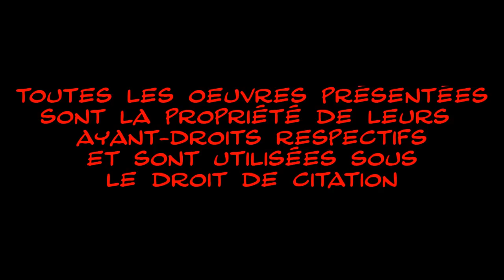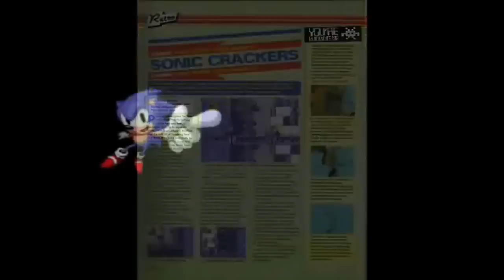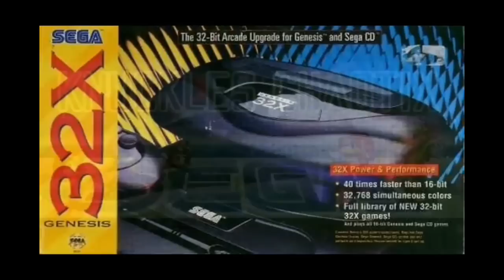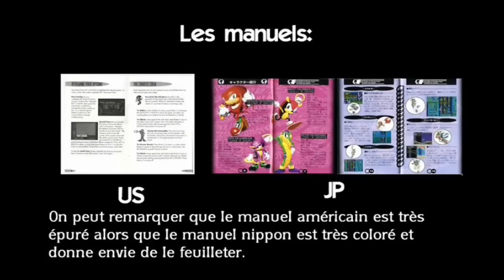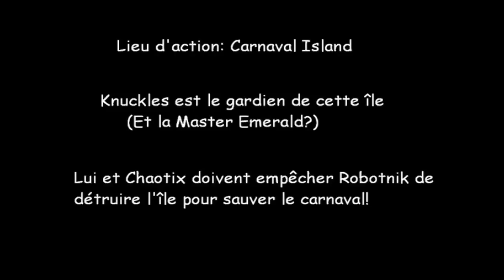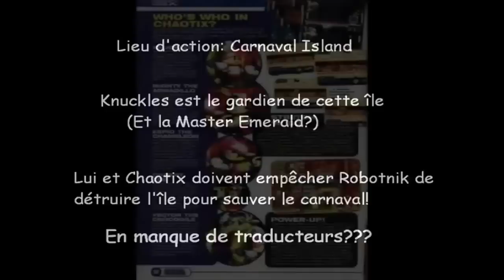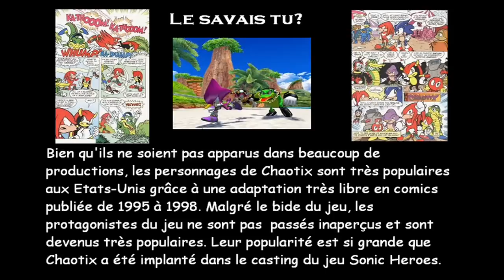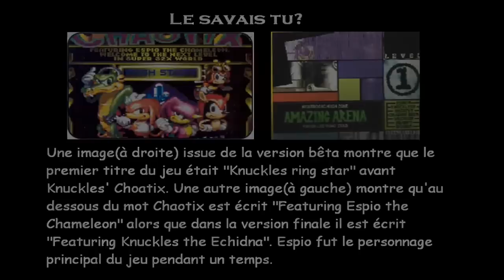Knuckles Chaotix - MrForst11 #6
Après avoir parlé de la 32X, l'ami MrForst11 abordera l'un des rares jeux de la machine : Knuckles Chaotix.